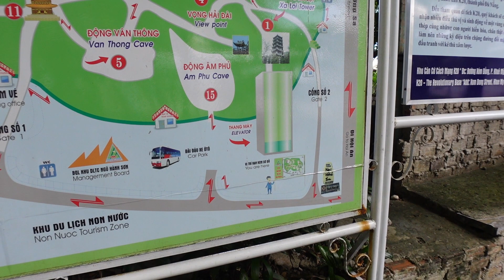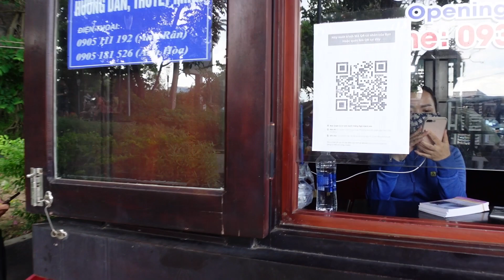【ベトナム 観光】ダナンにある、西遊記の孫悟空が閉じ込められていた、大理石で連なるパワースポット 五行山 マーブルマウンテン Vietnam Danang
会社員しながら旅に出てます！

【渡航期間】2022年6月4日〜6月8日
行き：ベトジェットエア→ベトナム航空
帰り：ベトジェットエア→ベトジェットエア
（※今回はダナン直行便が欠航になったため、乗り継ぎ便利用）

ベトナムのダナンにある、西遊記に孫悟空が閉じ込められていたと言われるマーブルマウンテン（五行山） Marble Mountain。
ベトナム戦争時に隠れる場所として使われていたマーブルマウンテン。
空爆による痕跡も残る、ダナンはもちろんベトナム屈指のパワースポット

▼Instagram（旅中、リアルタイム発信してます！）